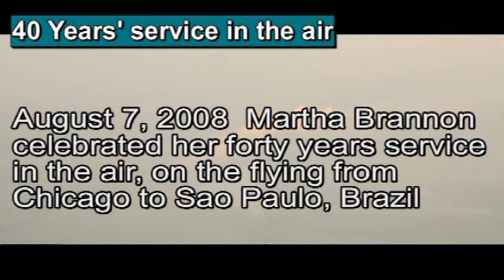Martha Brannon Celebrates her 40 Years Service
Martha Brannon Celebrates her 40 Years Service as a flight attendant in the sky.